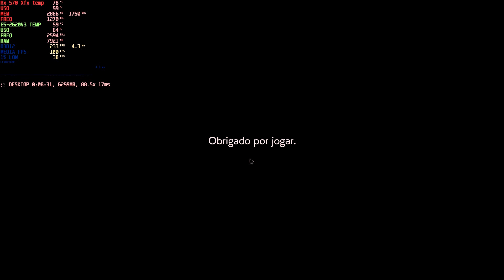Teste Resident Evil 3 Remake Rx 570 Xfx + Xeon E5-2620v3!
mais um video para vocês, em breve teremos mais, muito obrigado a todos tamo junto pessoal...

Meu setup.

Placa huananzhi x99 f8.
Memória sk hynix da hp.
SSD nvme kingspec 256gb.
Cooler Akasa Venon mesusa.
Wi-fi m.2 fenvi.
Rx 570 xfx 4b.
HD Toshiba 2tb.
4 Cooler fan vermelho.
Pasta termica gd900.
Gabine Vinik Tron.
Fonte Gamemax gm500w.
Monitor Aoc 24 polegadas Full HD.